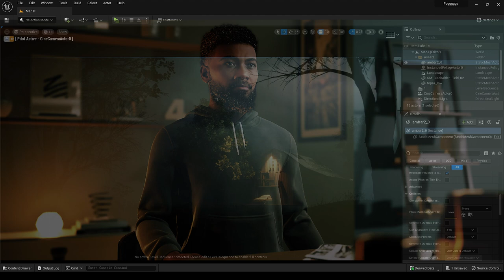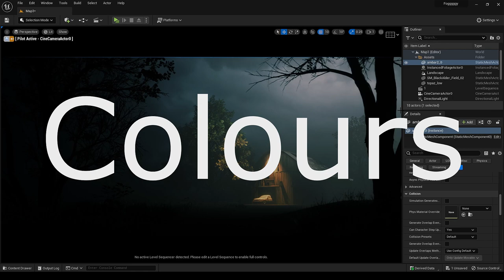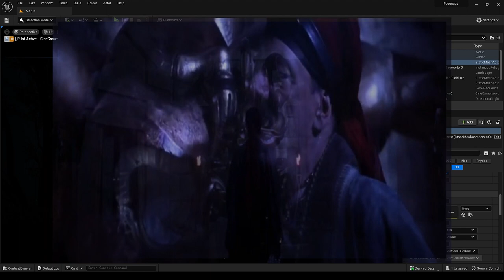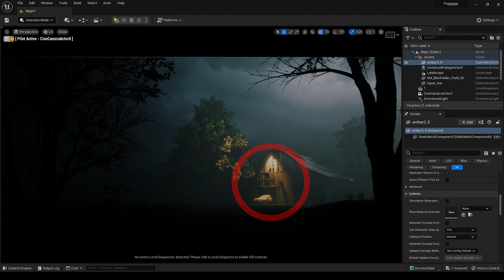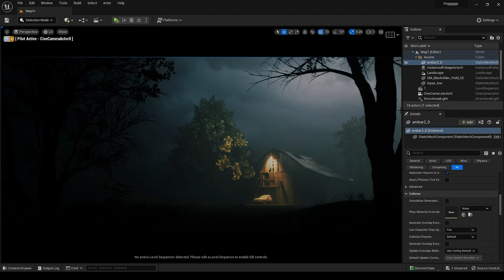How to get Cinematic look using Lights and colors UE5 Beginner tutorial Ep1 | DesignwithDan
in this video, I will teach you how you can get cinematic look using colors in your environment in unreal engine 5. and you can also suggest to me what you wanna know about the unreal engine or environment design and lighting I will try my best to explain that in simple steps.

If you've read this far down the description, I just wanted to say that
I appreciate each and every single one of you who take time out of your day
to watch even a minute of my videos, truly does mean a lot.